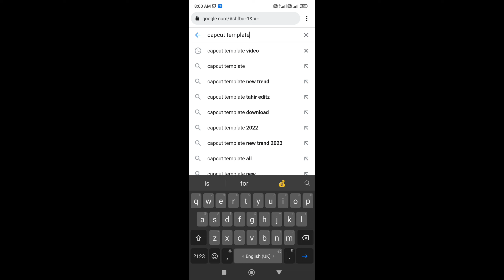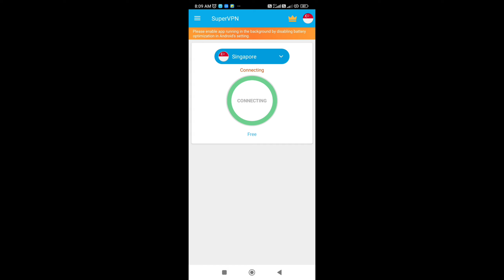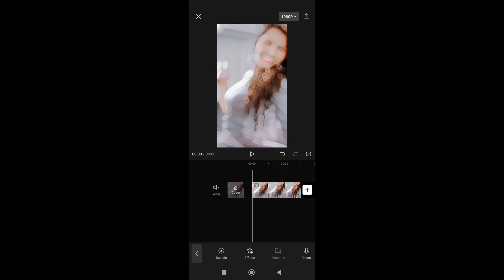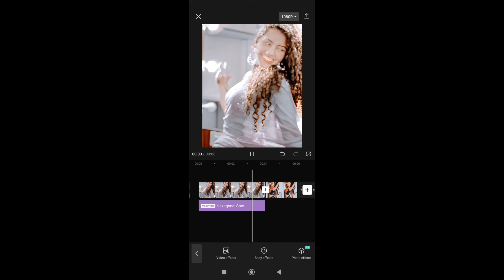Camera man jaldi focus karo instagram reels tutorial | instagram reels editing | capcut tutorial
Reels tutorial
How to make reels video editing
 Gun clapping reels tutorial
Camera man jaldi focus karo video kaise banaye. camera man jaldi focus karo template
 Camera man jaldi focus karo instagram reels tutorial, instagram reels editing
capcut tutorial
 camera man jaldi focus karo video editing
 camera man jaldi focus karo
 camera man jaldi focus karo reels video editing